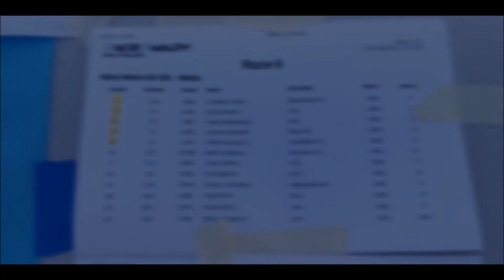HadesOmega x Light Bee vs Stateline Supermoto Challenge Mini Supermoto Main Race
This is the main event race for the mini supermotos with the dirt section during the Anthony Hart Memorial Stateline Supermoto Challenge 2022 in Primm, Nevada.  I managed to finish 6th on my Sur Ron Light Bee.